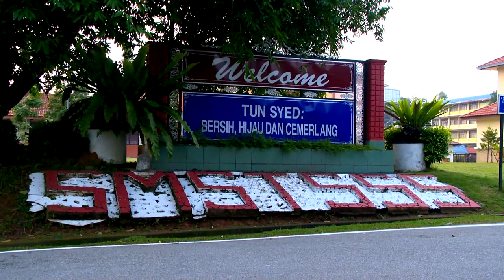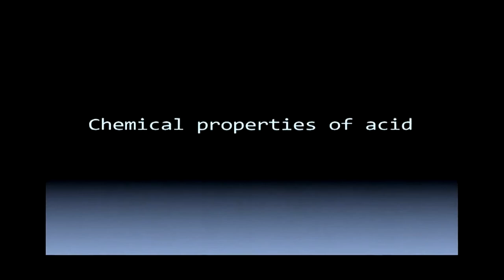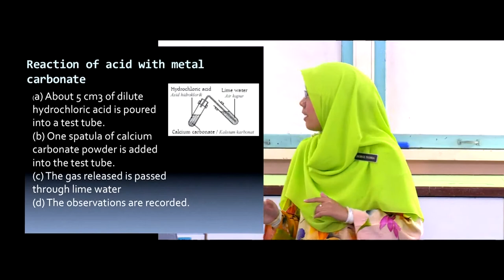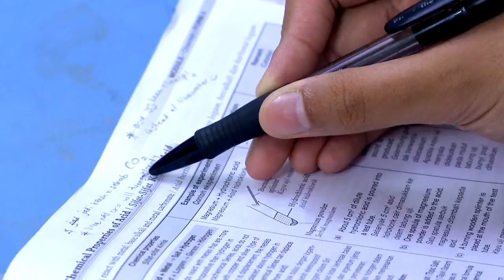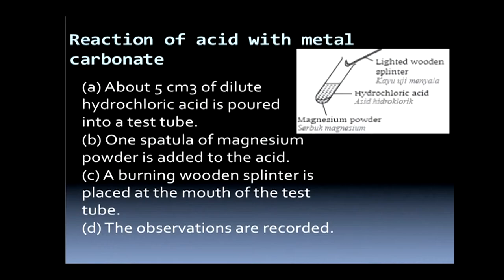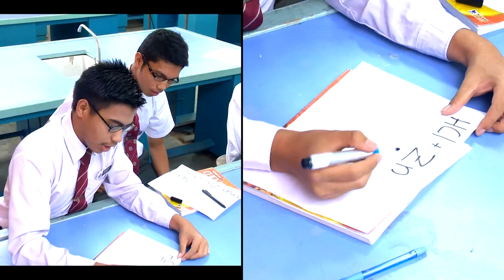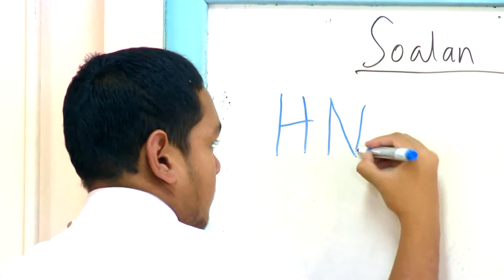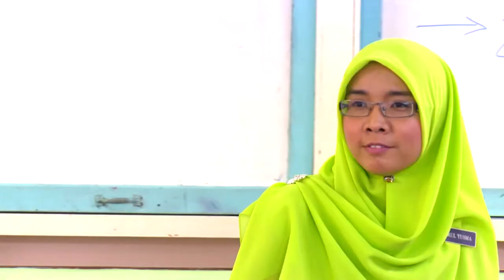Tingkatan 4 | Kimia | Sifat Kimia Asid | eGuru 043